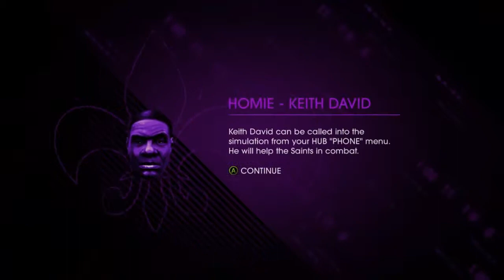Earth is Gone - Saints Row 4 Playthrough W/GPC E-9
It was a tough Choice, whether i should or shouldnt play this game. But it was in my infinite wisdom that it would be best for channel that a do a STORY Playthrough on my channel. Thanks to steam for the free Saints Row 4 Weekend, I decided now was the best time to do a story playthrough on my channel. While you watch this, you see how i get more boring and boring down the road considering i recorded this all in 6 hours straight, running out of memory on my hard drive twice, and getting more and more tired.